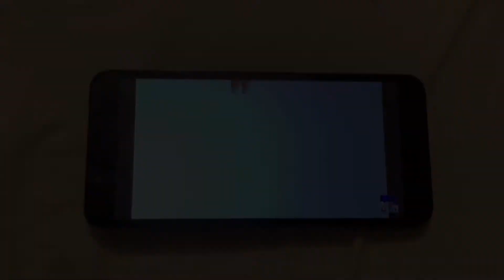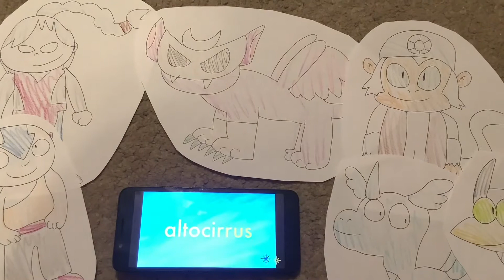Toono This Weekend Reaction Time: Let’s Be Elements: All the Cloud Types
In this video, Whirlwind (Skylanders), Sonic Boom (Skylanders), Aang (Avatar), High Five (Skylanders), Walking Tornado (Totally Spies), Fling Kong (Skylanders), Fujin (Mortal Kombat) and Scratch (Skylanders) wants to react to All the Cloud Types.